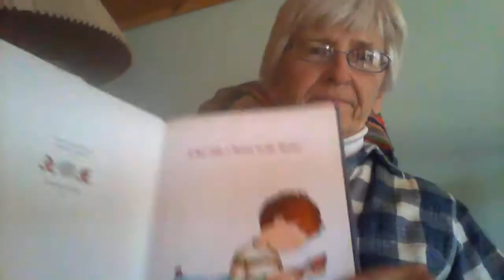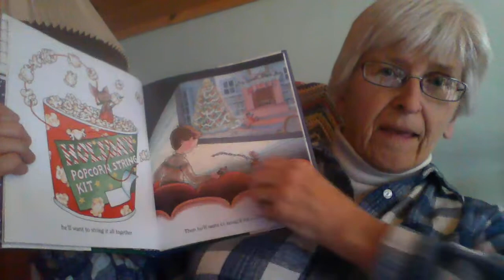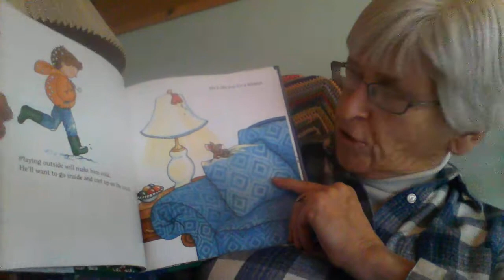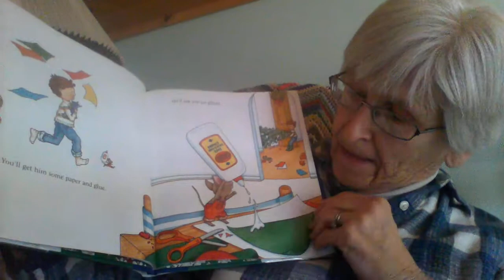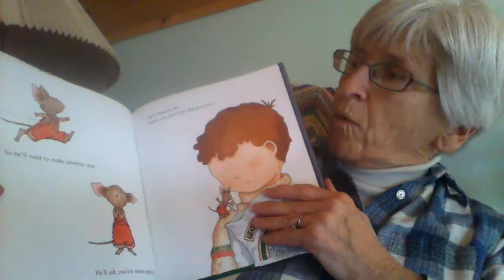If You Take a Mouse to the Movies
Special guest reader, my mom, Mrs. Sarah Gudgeon, retired preschool teacher.
Read with permission from Scholastic.